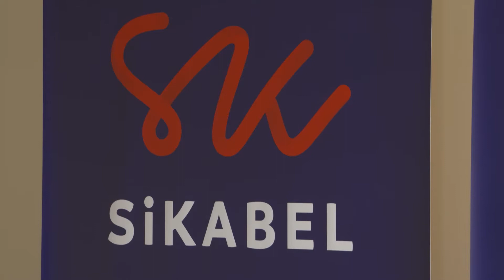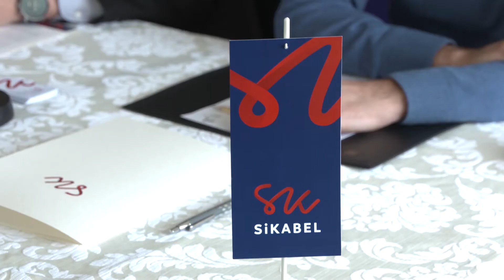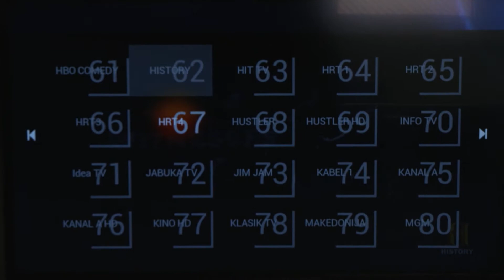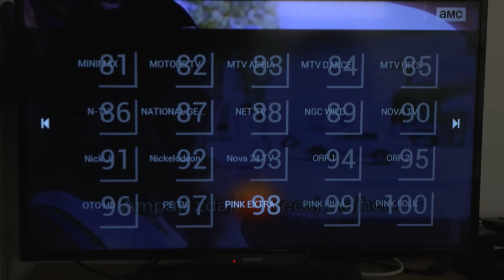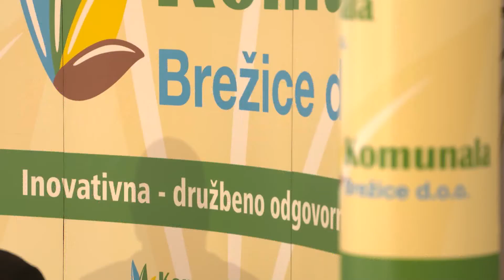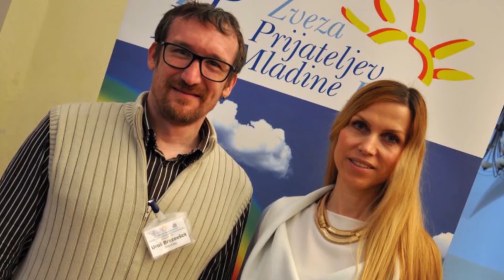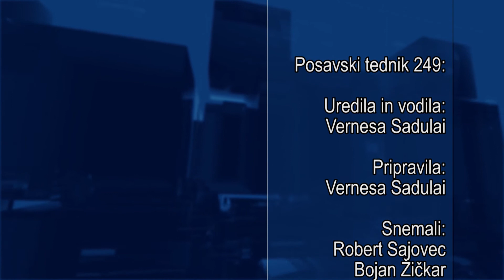Posavski tednik 249 28 3 2017